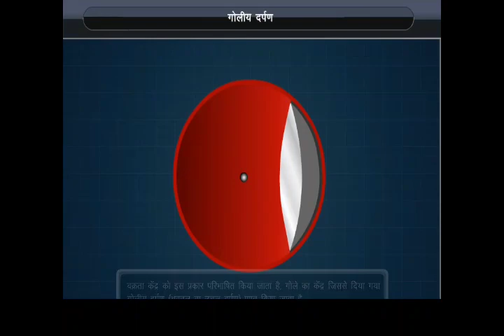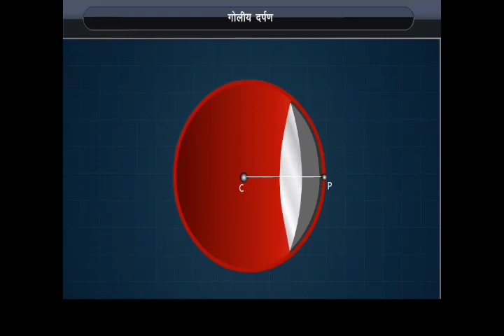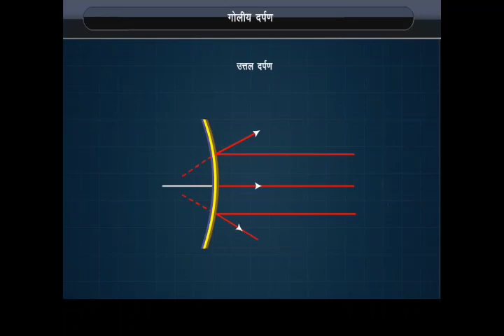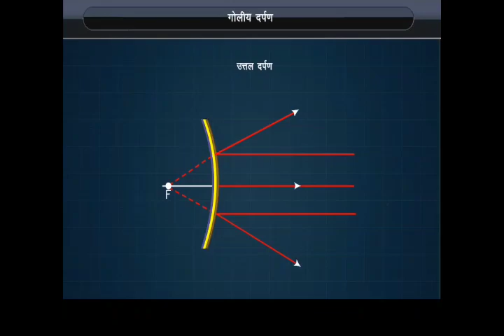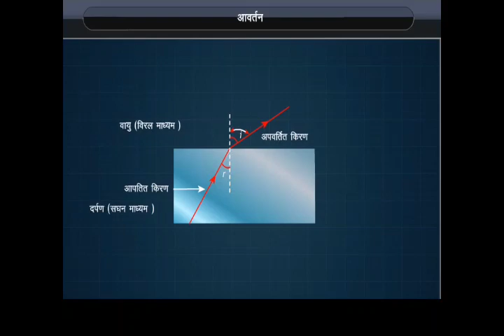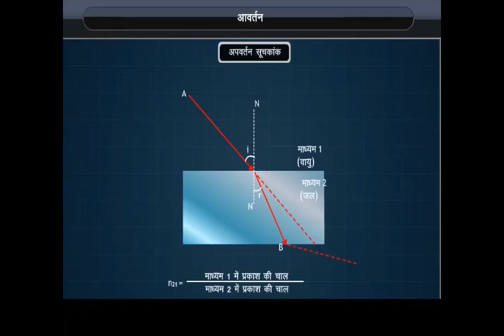10.प्रकाश,परावर्तन और अपवर्तन।